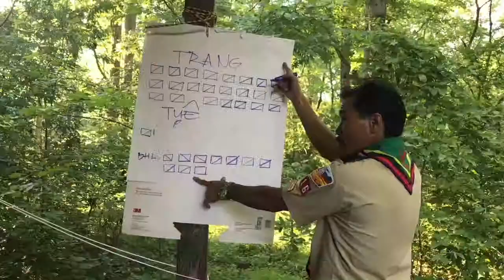Phóng Sự Đặc Biệt: Trại Họp Bạn Thế Giới Hướng Đạo Việt Nam Thẳng Tiến 11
VATV Thực Hiện